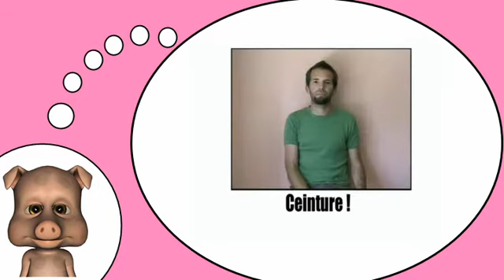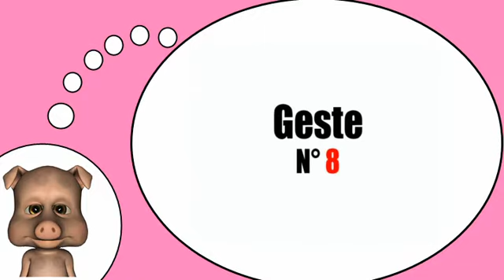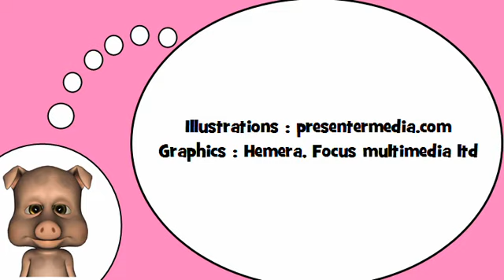Sto imparando francese = Gesti ed espressioni # 9